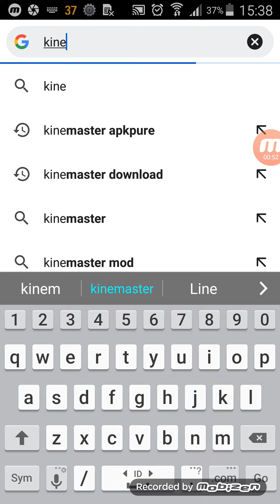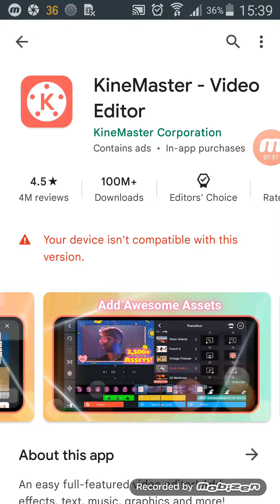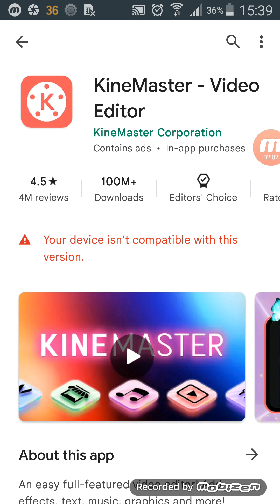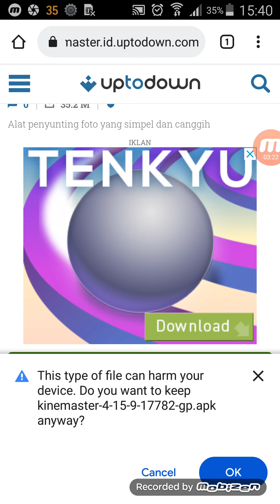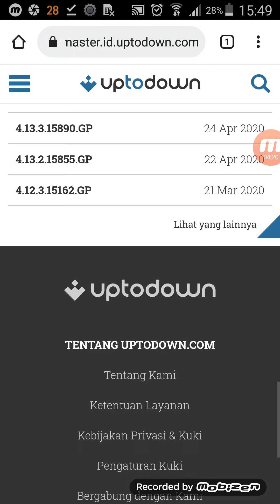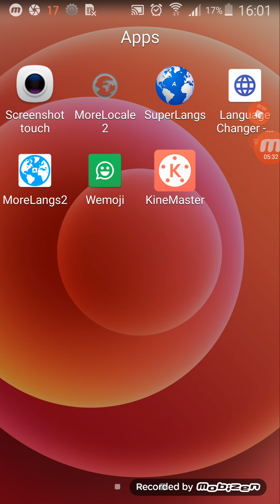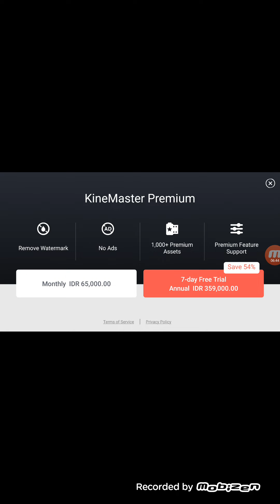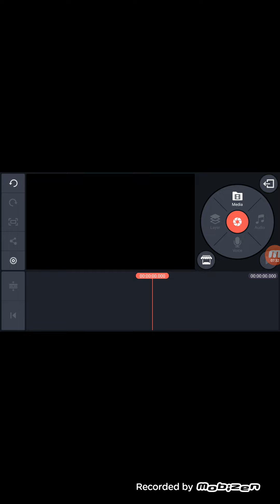Cara mendownload kinemaster di hp samsung jadul Android 5.0 lollipop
Hp: Samsung Galaxy Note 3 N900 3G Octa Core (3/32)
Recording: Mobizen